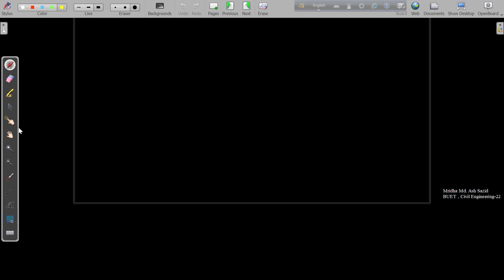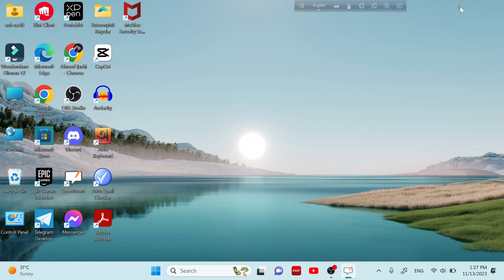HSC math 1st paper, chapter 08 : function and It's graph. lecture no. 06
গণিত ১ম পত্র
অষ্টম অধ্যায়
ফাংশন ও এর লেখচিত্র।
লেকচার নং ০৬
টপিক : বিপরীত ফাংশন নির্ণয় সংক্রান্ত।
ক্লাসগুলো মূলত এইচএসসি ২৫ এর জন্যে। পুরো চ্যাপ্টারটা শেষ করিয়ে দেবার ইচ্ছে আছে। ইং শা আল্লাহ, এই চ্যাপ্টার শেষ করতে আর হয়তো এক ক্লাস প্রয়োজন পড়বে।
মৃধা মো: আস সাজিদ।
সিভিল ইঞ্জিনিয়ারিং, বুয়েট।
Here you can join the group and find more exciting mathematial contents.